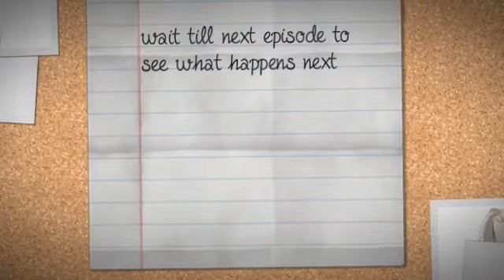The Ruines Of Ascar ep 1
Credit too: THE AMAZING WONDERFUL  TOTALLY DESPERATE TO GET CREDIT AND TO WORK WITH ME lilly95128 AJ- (lilly am just jokeing)